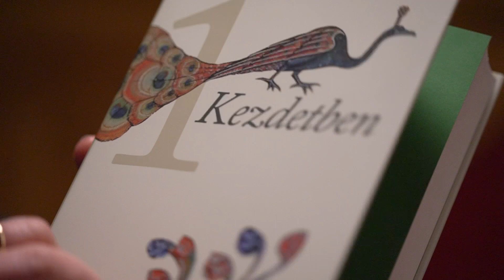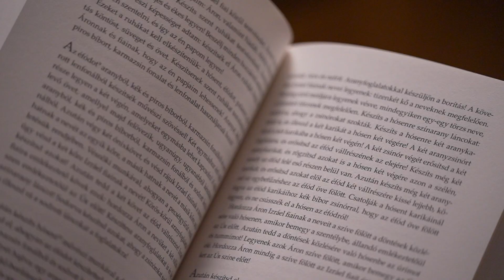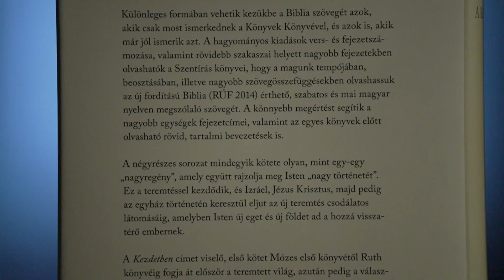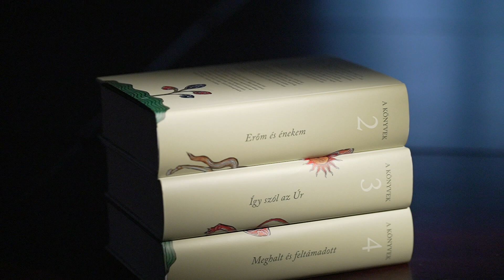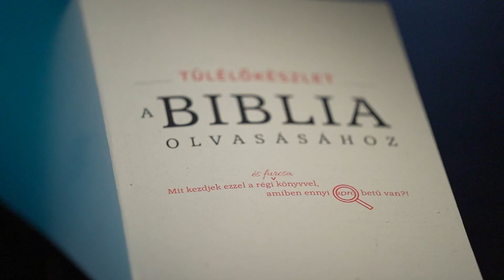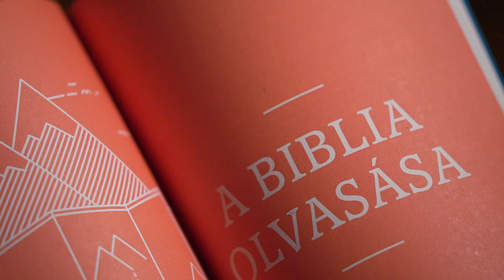REGÉNYES FORMÁBAN JELENT MEG A BIBLIA - Lét-Ige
Különleges formában vehetik kezükbe a Biblia szövegét azok, akik csak most ismerkednek a Könyvek Könyvével, és azok is, akik már jól ismerik azt. A hagyományos kiadások vers- és fejezetszámozása, valamint rövidebb szakaszai helyett nagyobb fejezetekben olvashatók a Szentírás könyvei, hogy a magunk tempójában, beosztásában, illetve nagyobb szövegösszefüggésekben olvashassuk az új fordítású Biblia (RÚF 2014) érthető, szabatos és mai magyar nyelven megszólaló szövegét. A könnyebb megértést segítik a nagyobb egységek fejezetcímei, valamint az egyes könyvek előtt olvasható rövid, tartalmi bevezetések is.

A négyrészes sorozat mindegyik kötete olyan, mint egy-egy „nagyregény”, amely együtt rajzolja meg Isten „nagy történetét”. Ez a teremtéssel kezdődik, és Izráel, Jézus Krisztus, majd pedig az egyház történetén keresztül eljut az új teremtés csodálatos látomásáig, amelyben Isten új eget és új földet ad a hozzá visszatérő embernek.